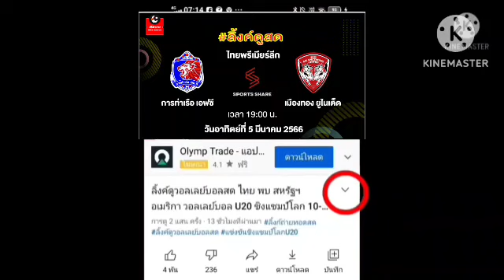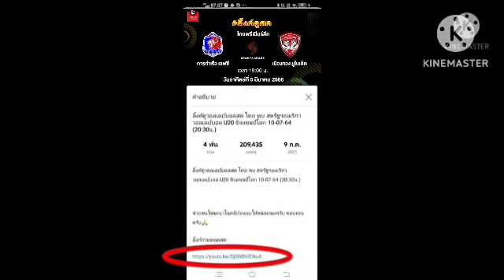ลิ้งค์ถ่ายทอดสด ⏰[19:00 น.] การท่าเรือ VS เมืองทอง วันอาทิตย์ 5 มี.ค. 66 ไทยลีก 🇹🇭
การท่าเรือ เอฟซี VS เมืองทอง ยูไนเต็ด
Thai League 1 🇹🇭
กดลิ้งค์สีน้ำเงิน